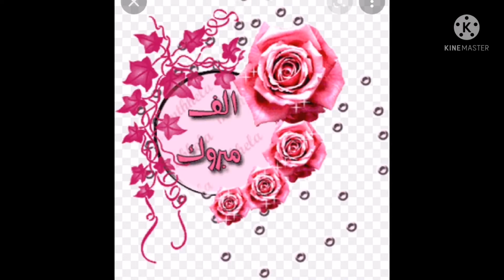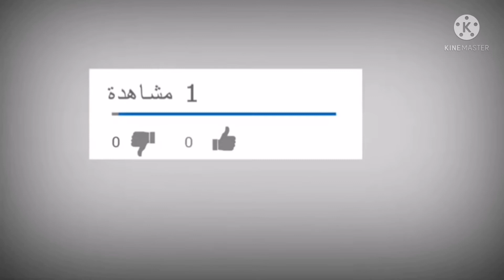تحضيرات عرس ابن اختنا وصديقنا /الله يكمل عليهم بالخير 💃💃❤️❤️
اعراس مغربية
اعراس جزائرية

oum khaoula bouarfa